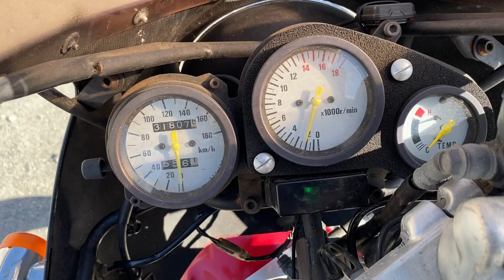バンディット400V LTD始動動画